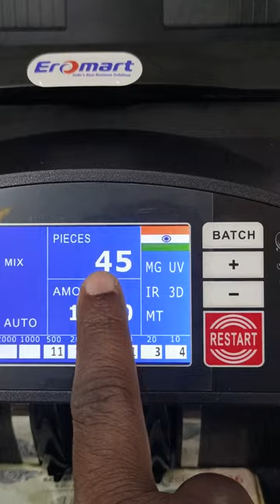Mix Note Cash Counting Machine in Chennai